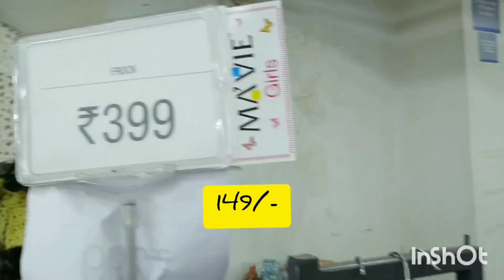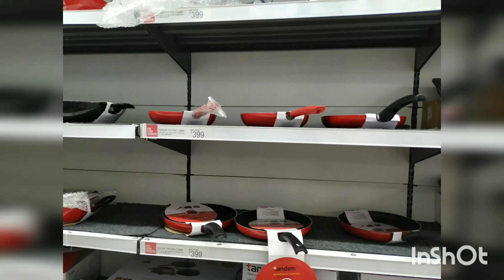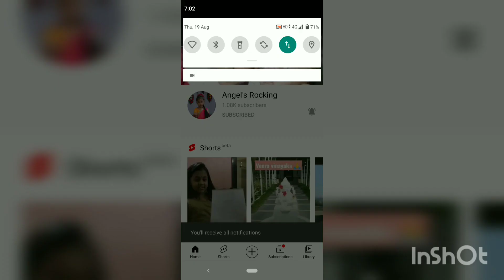Vishal Mega Mart New Arrivals || under 500/- || cookware, clothing,toys etc.. warangal, Telangana